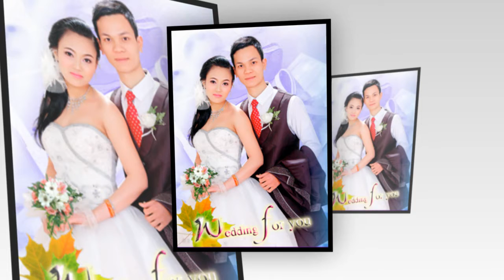Cong Manh vs Hong Nhung Wedding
Trung Hoa